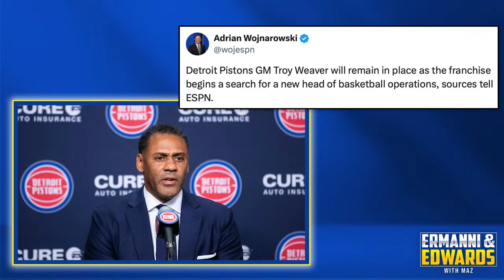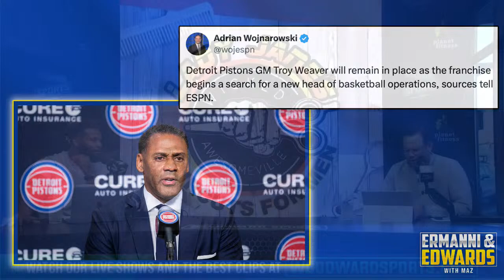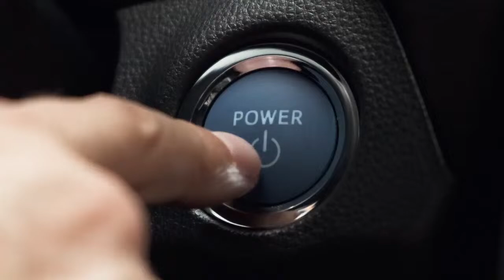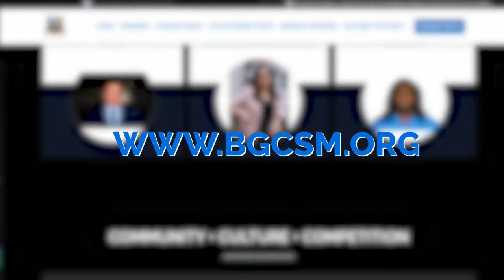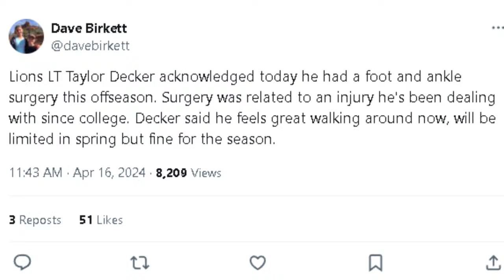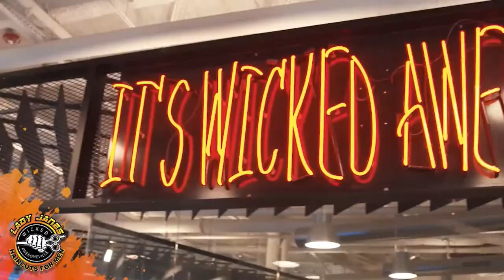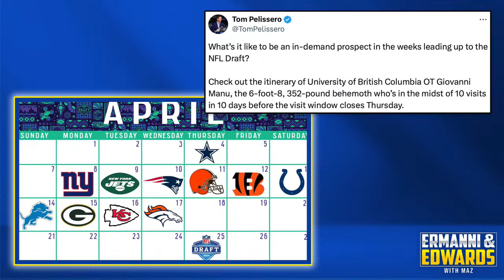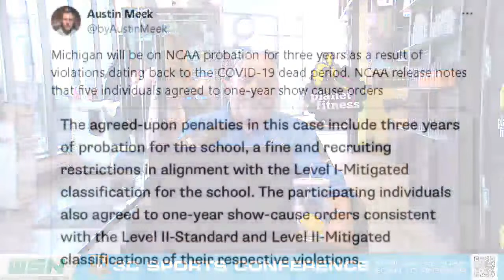Ermanni & Edwards with Maz I Tuesday, April 16th, 2024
Ryan, Braylon, and Maz are all in today with Uncle Pete and Silent Mike on the dials.  We welcome the TV voice of the Detroit Red Wings, Ken Daniels, of Bally Sports to discuss the Wings' season finale, and their possible chances to grab the last wild card spot in the upcoming playoffs.  We also welcome, Russell Brown, NFL Draft Analyst, to discuss the upcoming NFL Draft in Detroit next week Thursday, as well as what the Lions will possibly draft at pick 29.  We will be going around the NFL with plenty of news, and get to some Tigers talk as well.  All this and more on today's show, so please join us for all the discussions and fun!